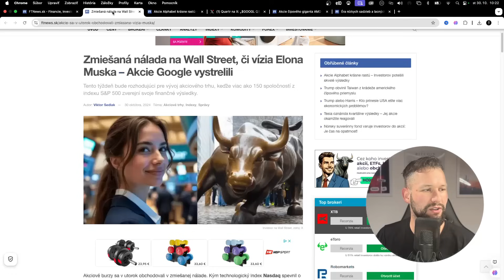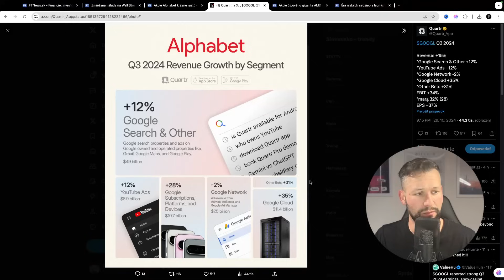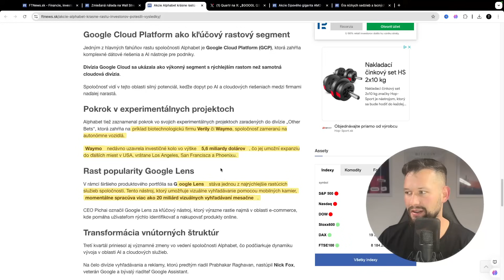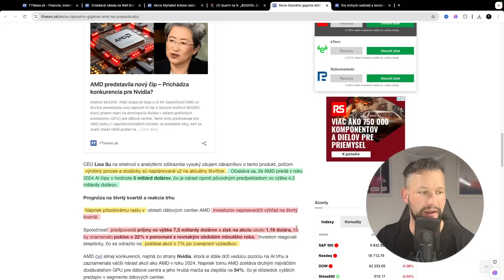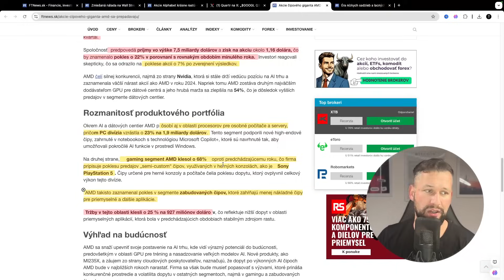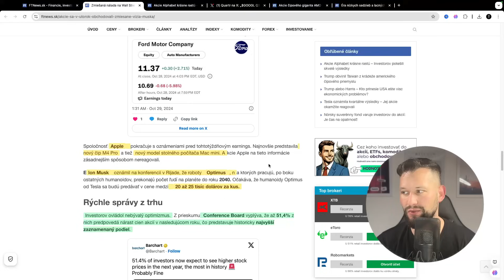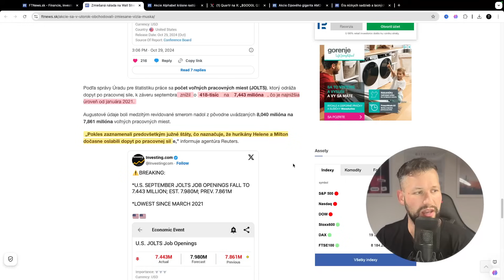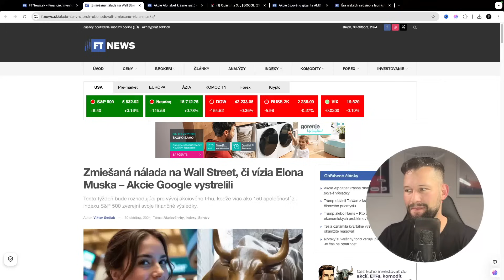AKCIOVÝ TRH REAGUJE NA GOOGLE A AMD ✅ OZNÁMENIA APPLE A ELONA MUSKA ⚠️